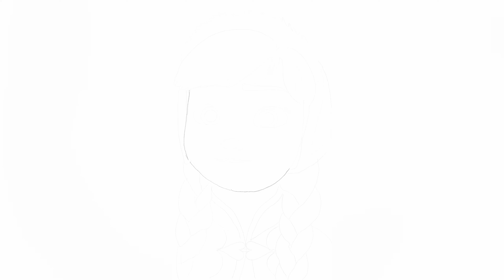Princess Anna - Digital Art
Trying out a portrait of one of my personal favourite characters from Disney, Princess Anna from Frozen. She has a very unique character compared to the other princesses in Disney movies. Had so much fun drawing this. I’m dedicating this to all the amazing sisters out there, because… ‘ There is no better friend than a sister’.

if you enjoy my art work.